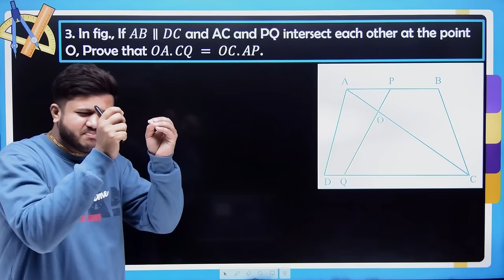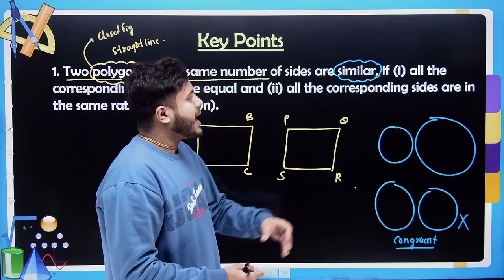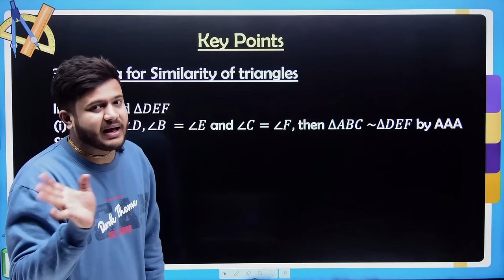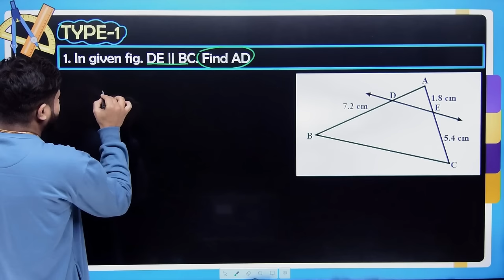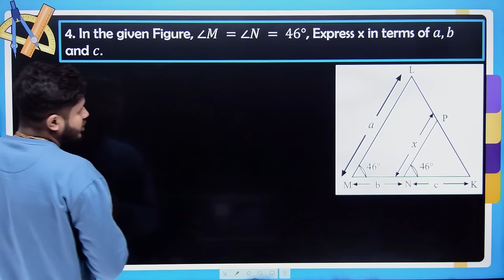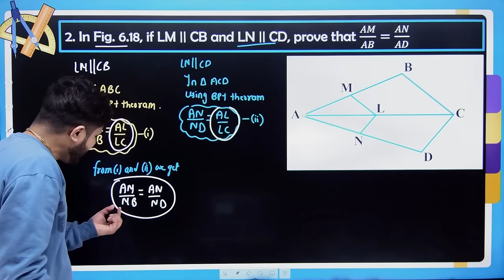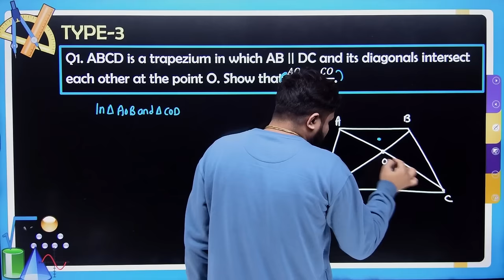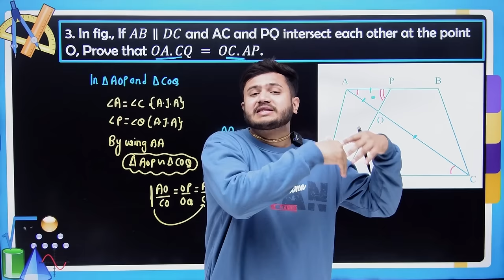Triangles ||Triangles Short Tricks ||Triangles Prove that Questions ||Triangle Class 10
NCERT Exemplar Real Numbers Class 10 Maths
NCERT Exemplar Polynomials Class 10 Maths
Pair of linear equations in two variables Class 10 Maths
NCERT Exemplar NCERT Exemplar Quadratic equations Class 10 Maths
NCERT Exemplar Arithmetic Progression Class 10 Maths
NCERT Exemplar Triangles Class 10 Maths
NCERT Exemplar Coordinate geometry Class 10 Maths
NCERT Exemplar NCERT Exemplar Introduction to trigonometry Class 10 Maths
NCERT Exemplar Some applications of Trigonometry Class 10 Maths
NCERT Exemplar Circles Class 10 Maths
NCERT Exemplar Areas related to circles Class 10 Maths
NCERT Exemplar Surface Area and Volumes Class 10 Maths
NCERT Exemplar Statistics Class 10 Maths
NCERT Exemplar Probability Class 10 Maths
Real Numbers Class 10 Maths One Shot
Polynomials Class 10 Maths One Shot
Pair of linear equations in two variables Class 10 Maths One Shot
Quadratic equations Class 10 Maths One Shot
Arithmetic Progression Class 10 Maths One Shot
Triangles Class 10 Maths One Shot
Coordinate geometry Class 10 Maths One Shot
Introduction to trigonometry Class 10 Maths One Shot
Some applications of Trigonometry Class 10 Maths One Shot
Circles Class 10 Maths One Shot
Areas related to circles Class 10 Maths One Shot
Surface Area and Volumes Class 10 Maths One Shot
Statistics Class 10 Maths One Shot
Probability Class 10 Maths One Shot
Real Numbers Class 10 Maths Most Important Questions
Polynomials Class 10 Maths Most Important Questions
Pair of linear equations in two variables Class 10 Maths Most Important Questions
Quadratic equations Class 10 Maths Most Important Questions
Arithmetic Progression Class 10 Maths Most Important Questions
Triangles Class 10 Maths Most Important Questions
Coordinate geometry Class 10 Maths Most Important Questions
Introduction to trigonometry Class 10 Maths Most Important Questions
Some applications of Trigonometry Class 10 Maths Most Important Questions
Circles Class 10 Maths Most Important Questions
Areas related to circles Class 10 Maths Most Important Questions
Surface Area and Volumes Class 10 Maths Most Important Questions
Statistics Class 10 Maths Most Important Questions
Probability Class 10 Maths Most Important Questions
Real Numbers Class 10 Maths Previous Year Questions
Polynomials Class 10 Maths Previous Year Questions
Pair of linear equations in two variables Class 10 Maths Previous Year Questions
Quadratic equations Class 10 Maths Previous Year Questions
Arithmetic Progression Class 10 Maths Previous Year Questions
Triangles Class 10 Maths Previous Year Questions
Coordinate geometry Class 10 Maths Previous Year Questions
Introduction to trigonometry Class 10 Maths Previous Year Questions
Some applications of Trigonometry Class 10 Maths Previous Year Questions
Circles Class 10 Maths Previous Year Questions
Areas related to circles Class 10 Maths Previous Year Questions
Surface Area and Volumes Class 10 Maths Previous Year Questions
Statistics Class 10 Maths Previous Year Questions
Probability Class 10 Maths Previous Year Questions
Real Numbers Class 10 Maths NCERT Solutions
Polynomials Class 10 Maths NCERT Solutions
Pair of linear equations in two variables Class 10 Maths NCERT Solutions
Quadratic equations Class 10 Maths NCERT Solutions
Arithmetic Progression Class 10 Maths NCERT Solutions
Triangles Class 10 Maths NCERT Solutions
Coordinate geometry Class 10 Maths NCERT Solutions
Introduction to trigonometry Class 10 Maths NCERT Solutions
Some applications of Trigonometry Class 10 Maths NCERT Solutions
Circles Class 10 Maths NCERT Solutions
Areas related to circles Class 10 Maths NCERT Solutions
Surface Area and Volumes Class 10 Maths NCERT Solutions
Statistics Class 10 Maths NCERT Solutions
Probability Class 10 Maths NCERT Solutions